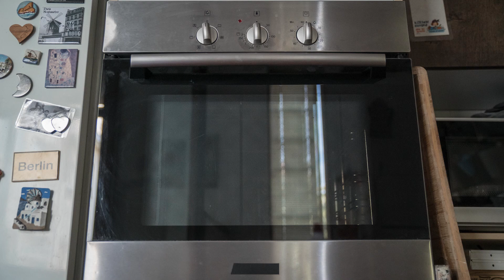Set 4 teglie per pizza con supporto da forno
Tanti ospiti a tavola ed un solo forno a disposizione? Grazie a questo supporto da forno potrai cuocere ben 4 pizze (o torte) contemporaneamente!
Adatto per tutti i forni, è particolarmente indicato per quelli ventilati.
Salvaspazio, una volta utilizzato potrai ripiegare il supporto: occuperà pochissimo spazio!
La confezione include il supporto e 4 teglie, realizzate in metallo antiaderente.
Dimensioni teglie: Ø 32 x 1,5 cm.
Dimensioni supporto aperto: 32,5 x 26 x 22 cm.
Dimensioni supporto chiuso: 26,5 x 26,5 x 4,5 cm.